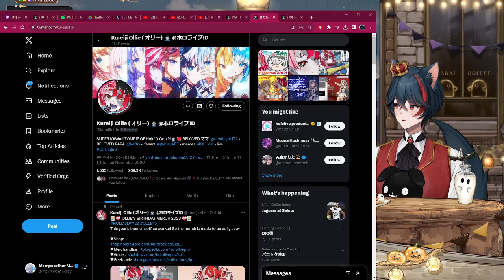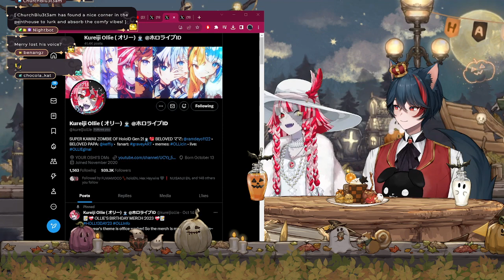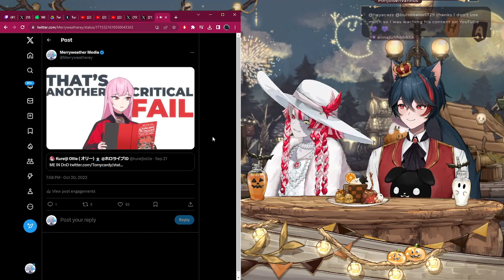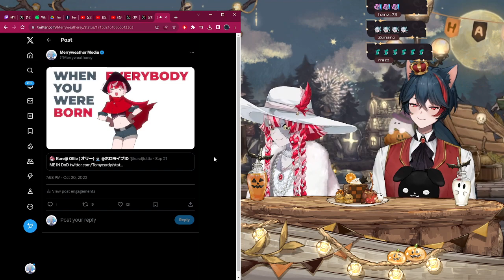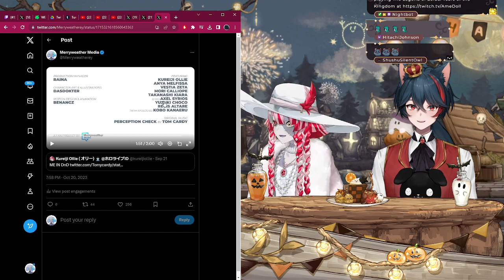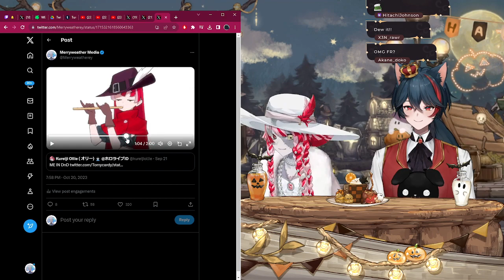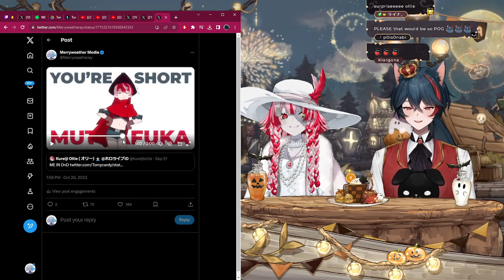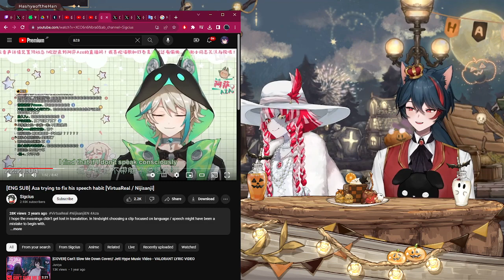COMFY HALLOWEEN CHAT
LIVE EVERY DAY AT 7PM JST!

~ MERRY'S SOCIALS ~

~ ASTRALINE'S SOCIALS ~